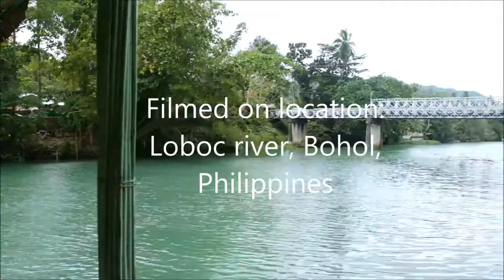Loboc River Cruise